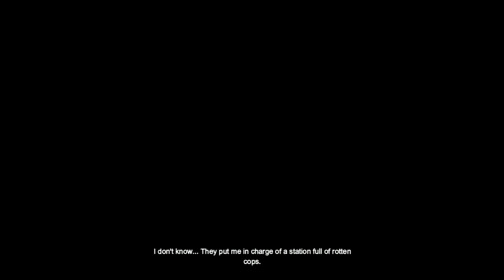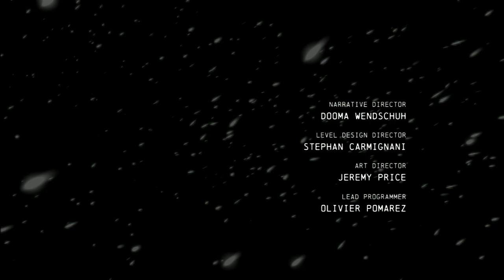NG Plays | Batman: Arkham Origins (PS3) - PART 10 - Taking Joker to Church